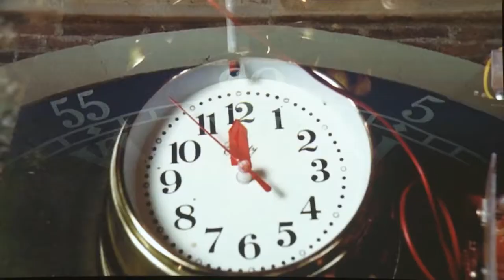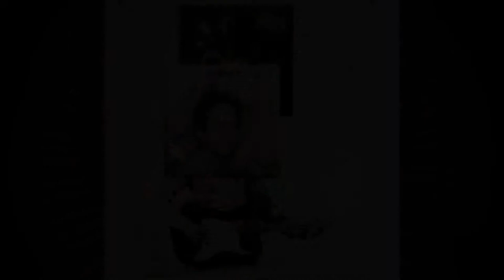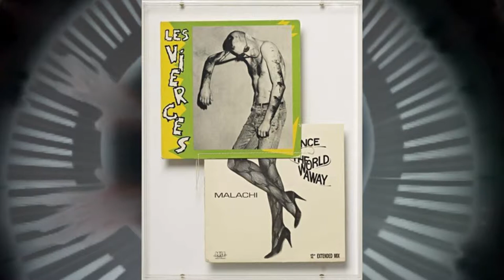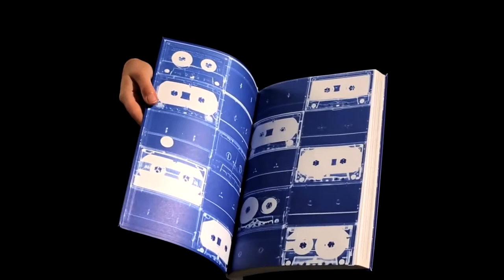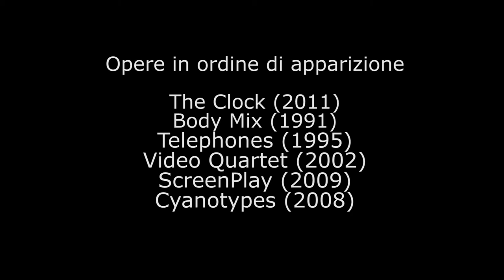Christian Marclay di Zen Molinari